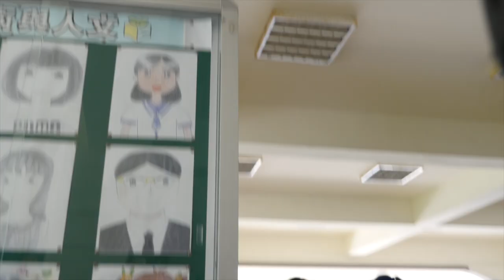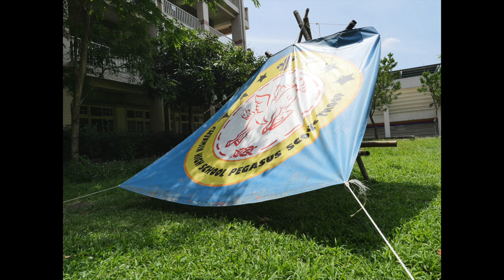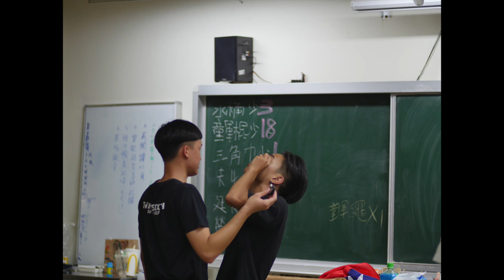2018北新童軍p